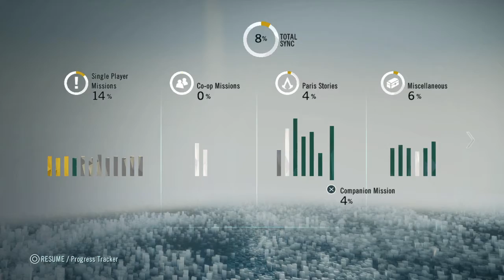Assassins Creed Unity Back Again